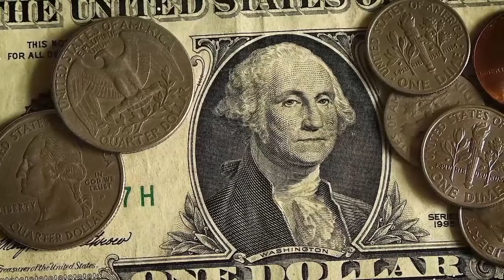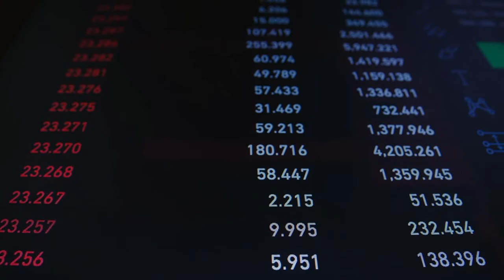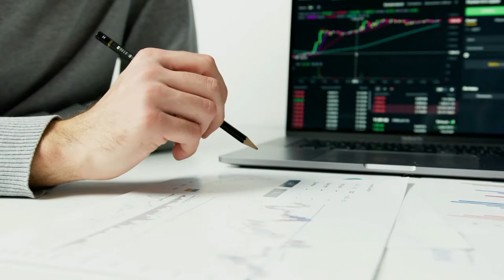Three banks Win Bids for Disbursing Loans Under Kamyab Pakistan Program| Instant Learner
Hello instant learner faimly in this video you will learn about kamyab jawan program three banks of Pakistan are selected for the distribution of loan
Banks are
National bank of Pakistan
Punjab bank
HBL